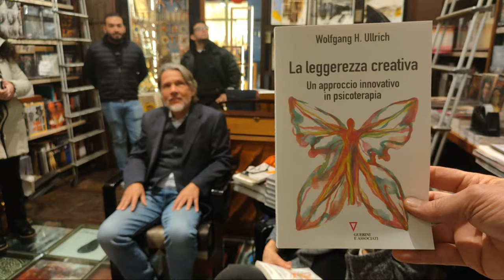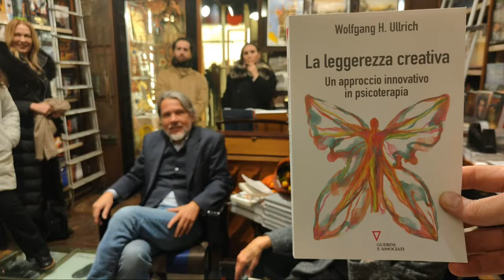Wolfgang H. Ullrich: La leggerezza creativa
Maria Cristina Koch dialoga con Wolfgang H. Ullrich: La leggerezza creativa. Un approccio innovativo in psicoterapia, Guerini e Associati. socialtvlbocca2024 Tutti i Giovedì e non solo da Bocca in Galleria o in diretta su YouTube: RICOSTRUIRE SENZA SOSTA LA SPERANZA, Il Salotto Culturale della più Antica Libreria d'Italia: Libreria Bocca dal 1775!

Wolfgang H. Ullrich è psicologo e psicoterapeuta, specialista in terapia sistemica, della Gestalt, ipnoterapia e terapia mirata. Laureato in psicologia a Berlino, ha compiuto studi di formazione con Virginia Satir, Maria Bosch, Rudolf Kaufmann, Mara Selvini Palazzoli e di PNL (Programmazione neurolinguistica) e ipnoterapia con Thies Stahl...

Il percorso di Maria Cristina Koch è piuttosto articolato e vario, dalla Filosofia della Scienza alla Psicologia, alla ricerca dei vari registri della comunicazione, al Counseling e Coaching cercando di individuare le varie forme del pensare e di farne uso di relazione e di scambio.

Molti uomini e donne del mondo moderno si pongono una domanda fondamentale: “come posso trovare me stesso e il mio modello di buona vita?”, soprattutto in un momento storico quale quello attuale in cui l’umanità è imbrigliata nella complessità, in un mondo dominato dalla incessante crescita economica e tecnologica, i cui effetti collaterali non sono controllabili dal singolo.

La social TV della libreria bocca dal 2020
oltre 800.000 visualizzazioni
da novembre 2022 su YouTube!

socialtvlbocca 2023. Oltre 110 mila visualizzazioni - Oltre 3700 ore di ascolto (11 ore giornaliere) - Oltre 190 Eventi (luglio pausa) - Oltre 950 Nuovi iscritti!

2024 - Vieni a scoprire i protagonisti che ci accompagneranno
tutti i giovedì e non solo (un appuntamento fisso settimanale)

SOCIALTVLOCCCA 2024 - P R O G R A M M A
RICOSTRUIRE SENZA SOSTA LA SPERANZA
Passa in Libreria o Collegati! YouTube @Libreriabocca1775

PAOLO REPETTO - MUSICA&ARTE
Giovedì 11/01 – 15/02 – 28/03 - 16/05 - 06/06 - 26/09 -  24/10 – 28/11 Martedì 23/04 – ORE 17
Paolo Repetto è nato nel 1965. Ha compiuto gli studi musicali al Conservatorio “Giuseppe Verdi” di Torino, diplomandosi in pianoforte. Da sempre, come storico e critico, ha approfondito le relazioni e le corrispondenze tra arte e musica. Musiche al pianoforte in collaborazione con Luca Soldera Pianoforti dal 1974 di
Borgomanero (NO).

JACA BOOK - LIBRI&ARTE
Giovedì 18/01 – 08/02 – 14/03 – 11/04 – 09/05 – 27/06 – 08/08 – 12/09 – 10/10 – 14/11 - ORE 17
Vera Minazzi e Sante Bagnoli invitano gli Autori Jaca Book. La casa editrice fu costituita nel 1965 da studenti universitari milanesi e iniziò la propria attività nel 1966, pubblica autori fra i quali si trovano filosofi come Jacques Derrida, Emmanuel Lévinas, Paul Ricœur, Carlo Sini, Michel de Certeau, Quirino Principe...

CERESIO IN GIALLO & FONDAZIONE PER LEGGERE - LIBRI
Giovedì 25/01 – 29/02 – 21/03 – 18/04 – 23/05 – 13/06 - 19/09 - 17/10 –
07/11 - ORE 18
Milena Polidoro, Carla D'Albertis, Laura Pagani Cesa presentano Autori di libri Gialli, Noir e Thriller. Ceresio in Giallo è un Concorso Internazionale di Letteratura gialla. Fondazione Per Leggere è uno dei più grandi sistemi bibliotecari ed area di cooperazione culturale in Lombardia.

RINASCIMENTO POETICO - POESIA
Giovedì  01/02 - 22/02 - (D.03/03) - 04/04 - 30/05 – 20/06 - 05/09 – 03/10 – 31/10 – 21/11 - ORE 17
Rinascimento Poetico: Paolo Gambi, Riccardo Magni, Ivana Leone e la partecipazione di Mico Argirò. Movimento spontaneo, inclusivo, uno spazio libero per poeti e poetesse di qualunque origine, convinzione o condizione sociale, uniti da un’unica convinzione: la poesia può salvare il mondo.

Antonio Pedretti inaugura la stagione espositiva della Libreria Bocca nel 2024: Domenica 21 gennaio ore 16/18. Le Mostre d'Arte proseguono ogni terza domenica successiva all'apertura di stagione, seguici per scoprire chi sarà l'Artista ospite Domenica 11 Febbraio 2024, il programma espositivo termina a Novembre 2024.

La socialtvlbocca 2024
da un’idea di Giorgio Lodetti
Entra nel Salotto Culturale della più Antica Libreria d’Italia!